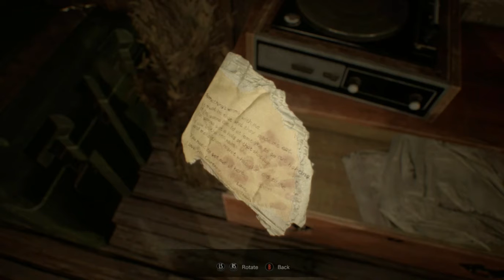resident evil 7 bio hazard part 6